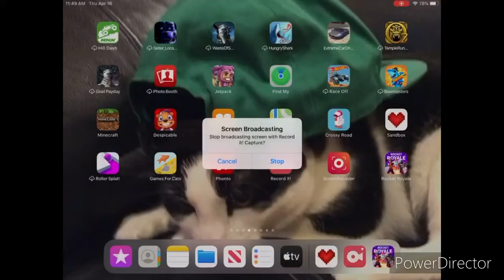My first rocket royal game lol I was so bad